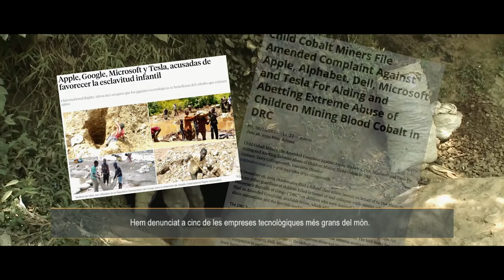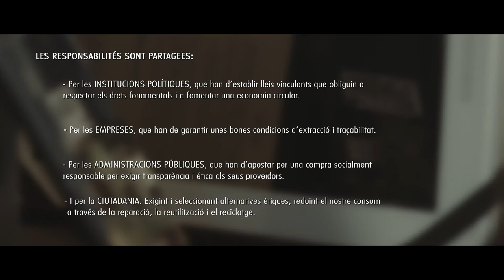Connecta't sense conflictes (CATALÀ)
Des de SETEM, ISF i Alboan exigim des de fa anys una ElectrònicaJusta donats els greus impactes socials i mediambientals que es produeixen al llarg de totes les fases del cicle de vida d'un producte electrònic. Unides llancem aquest vídeo centrar en l'extracció de minerals, per tal de seguir lluitant i canviar aquesta injustícia.